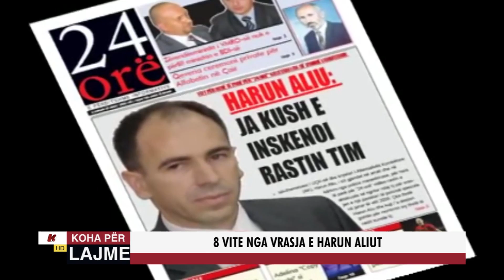8 VITE NGA VRASJA E HARUN ALIUT